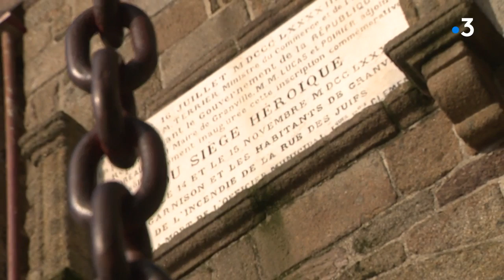Le siège de Granville du 14 et 15 novembre 1793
C’est un épisode historique de la Normandie peu connu.
Pourtant à l’heure de la révolution française, Granville, une commune du sud manche, fut assiégée entre le 14 et 15 novembre 1793 par une armée constituée de royalistes et catholiques vendéens ainsi que par les chouans.
Après avoir franchi la Loire et conquis plusieurs villes au cours de cet épisode auquel on donnera le nom de « la virée de la Galerne » l’armée catholique et royale vendéenne avec l’appui des chouans va tenter de conquérir ce port des côtes de la Manche dans le but de renverser la république avec l’aide des de l’Angleterre royaliste.
Face à environ 25 000 assaillants la ville défendue par 3 500 hommes armées va ainsi être le théâtre de combats sanglants.
Pour autant elle ne tombera jamais ! Défaits, les vendéens devront rebrousser chemin après 28 h de siège… Ce sera le début de la fin de « la virée de la Galerne »